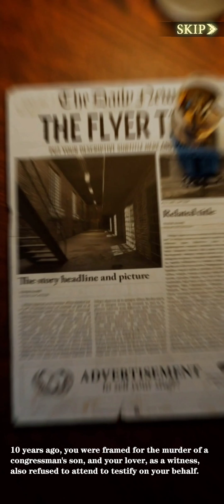Mafia1921:Revenge - Android Gameplay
Description
After your father passed away unexpectedly, the balance of mafia families was broken. As the Family's sole heir, you were framed by a member of the rival Morgan Family. Ten years in prison have come to an end now. You gathered the remaining members of the Family, embarking on the road of revenge to find the truth about your father's death.

- Open-ended game: Following the insight and clues, you grasp control of your own destiny. Walking on the knife-edge, you can choose